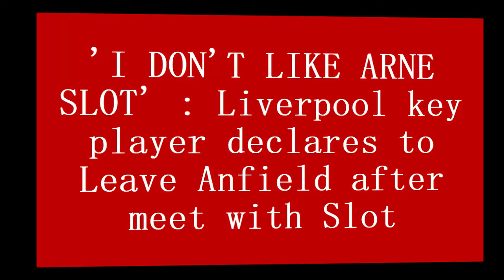'I DON'T LIKE ARNE SLOT' 😥💔: Liverpool key player declares to Leave Anfield after meet with Slot